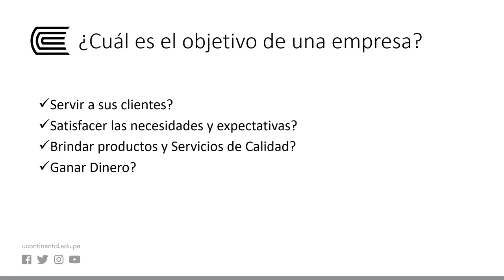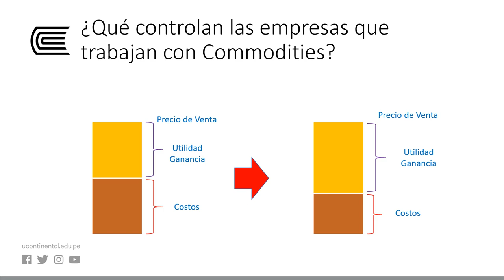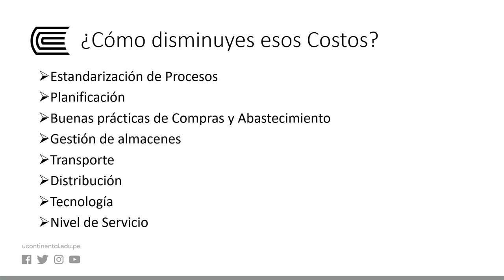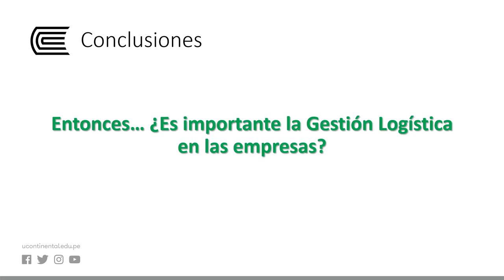La Empresa u Organización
Gestión Logística